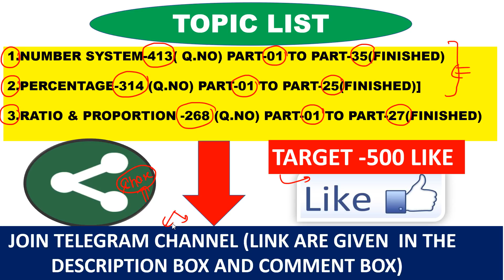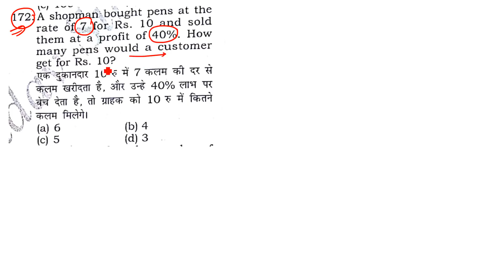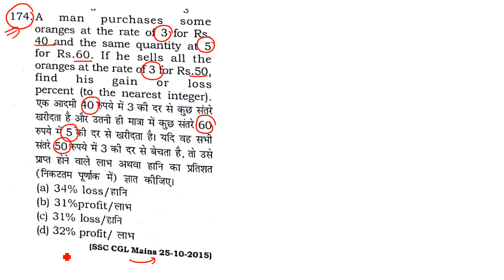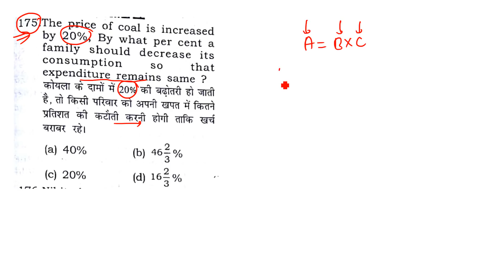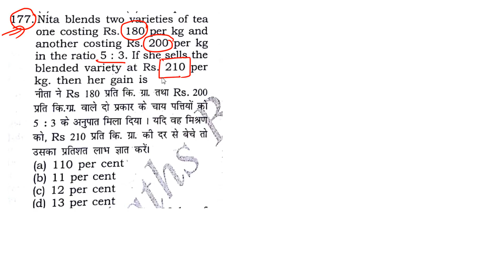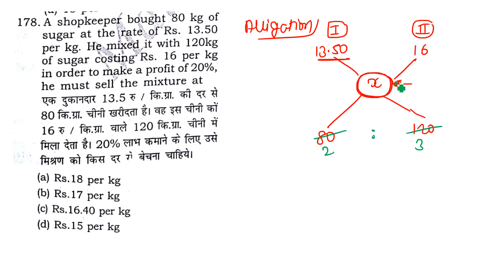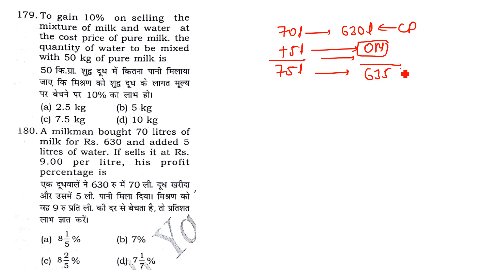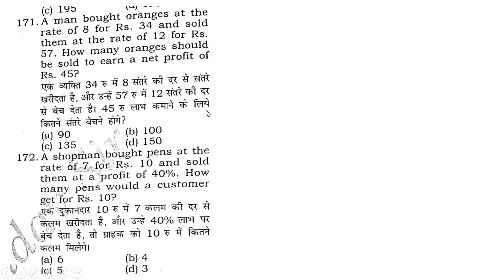PROFIT & LOSS PART-17[ 7300+ MATH BOOK RAKESH YADAV ]Q.NO-171 T0 180 FOR SSC CGL| CPO|CHSL|MTS|EXAM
PROFIT & LOSS[ 7300+ MATH BOOK RAKESH YADAV ] FOR SSC CGL| CPO||CHSL||RAILWAY

7300+ MATH [PREVIOUS YEAR QUESTION SERIES WILL START FOR SSC CGL|| CPO|| CHSL|| RAILWAY|| GOV EXAM
1.NUMBER SYSTEM
2.POWER INDICES AND SURDS
3.SIMPLIFICATION
4.MISCELLANEOUS
5.ALGEBRA
6.LCM AND HCF
7.PERCENTAGE
8.PROFIT AND LOSS
9.DISCOUNT
10.TRIGONOMETRY
11.HEIGHT AND DISTANCE
12.GEOMETRY AND CO-ORDINATE GEOMETRY
13.AVERAGE
14.RATIO AND PROPORTION
15.PATNERSHIP
16.MIXTURE AND ALLIGATION
17.SIMPLEINTEREST
18.COMPOUND INTEREST
19.TIME AND WORK
20.PIPE AND CISTERN
21.MENSURATION
22.TIME SPEED AND DISTANCE
23.BOAT AND STREAM
24.STATISTICS AND DATA INTEPERATION

7300+ MATH [PREVIOUS YEAR QUESTION SERIES WILL START FOR SSC CGL|| CPO|| CHSL|| RAILWAY|| GOV EXAM
1.NUMBER SYSTEM
2.POWER INDICES AND SURDS
3.SIMPLIFICATION
4.MISCELLANEOUS
5.ALGEBRA
6.LCM AND HCF
7.PERCENTAGE
8.PROFIT AND LOSS
9.DISCOUNT
10.TRIGONOMETRY
11.HEIGHT AND DISTANCE
12.GEOMETRY AND CO-ORDINATE GEOMETRY
13.AVERAGE
14.RATIO AND PROPORTION
15.PATNERSHIP
16.MIXTURE AND ALLIGATION
17.SIMPLEINTEREST
18.COMPOUND INTEREST
19.TIME AND WORK
20.PIPE AND CISTERN
21.MENSURATION
22.TIME SPEED AND DISTANCE
23.BOAT AND STREAM
24.STATISTICS AND DATA INTEPERATION

7300+ MATH [PREVIOUS YEAR QUESTION SERIES WILL START FOR SSC CGL|| CPO|| CHSL|| RAILWAY|| GOV EXAM
1.NUMBER SYSTEM
2.POWER INDICES AND SURDS
3.SIMPLIFICATION
4.MISCELLANEOUS
5.ALGEBRA
6.LCM AND HCF
7.PERCENTAGE
8.PROFIT AND LOSS
9.DISCOUNT
10.TRIGONOMETRY
11.HEIGHT AND DISTANCE
12.GEOMETRY AND CO-ORDINATE GEOMETRY
13.AVERAGE
14.RATIO AND PROPORTION
15.PATNERSHIP
16.MIXTURE AND ALLIGATION
17.SIMPLEINTEREST
18.COMPOUND INTEREST
19.TIME AND WORK
20.PIPE AND CISTERN
21.MENSURATION
22.TIME SPEED AND DISTANCE
23.BOAT AND STREAM
24.STATISTICS AND DATA INTEPERATION

7300+ MATH [PREVIOUS YEAR QUESTION SERIES WILL START FOR SSC CGL|| CPO|| CHSL|| RAILWAY|| GOV EXAM
1.NUMBER SYSTEM
2.POWER INDICES AND SURDS
3.SIMPLIFICATION
4.MISCELLANEOUS
5.ALGEBRA
6.LCM AND HCF
7.PERCENTAGE
8.PROFIT AND LOSS
9.DISCOUNT
10.TRIGONOMETRY
11.HEIGHT AND DISTANCE
12.GEOMETRY AND CO-ORDINATE GEOMETRY
13.AVERAGE
14.RATIO AND PROPORTION
15.PATNERSHIP
16.MIXTURE AND ALLIGATION
17.SIMPLEINTEREST
18.COMPOUND INTEREST
19.TIME AND WORK
20.PIPE AND CISTERN
21.MENSURATION
22.TIME SPEED AND DISTANCE
23.BOAT AND STREAM
24.STATISTICS AND DATA INTEPERATION

7300+ MATH [PREVIOUS YEAR QUESTION SERIES WILL START FOR SSC CGL|| CPO|| CHSL|| RAILWAY|| GOV EXAM
1.NUMBER SYSTEM
2.POWER INDICES AND SURDS
3.SIMPLIFICATION
4.MISCELLANEOUS
5.ALGEBRA
6.LCM AND HCF
7.PERCENTAGE
8.PROFIT AND LOSS
9.DISCOUNT
10.TRIGONOMETRY
11.HEIGHT AND DISTANCE
12.GEOMETRY AND CO-ORDINATE GEOMETRY
13.AVERAGE
14.RATIO AND PROPORTION
15.PATNERSHIP
16.MIXTURE AND ALLIGATION
17.SIMPLEINTEREST
18.COMPOUND INTEREST
19.TIME AND WORK
20.PIPE AND CISTERN
21.MENSURATION
22.TIME SPEED AND DISTANCE
23.BOAT AND STREAM
24.STATISTICS AND DATA INTEPERATION

7300+ MATH [PREVIOUS YEAR QUESTION SERIES WILL START FOR SSC CGL|| CPO|| CHSL|| RAILWAY|| GOV EXAM
1.NUMBER SYSTEM
2.POWER INDICES AND SURDS
3.SIMPLIFICATION
4.MISCELLANEOUS
5.ALGEBRA
6.LCM AND HCF
7.PERCENTAGE
8.PROFIT AND LOSS
9.DISCOUNT
10.TRIGONOMETRY
11.HEIGHT AND DISTANCE
12.GEOMETRY AND CO-ORDINATE GEOMETRY
13.AVERAGE
14.RATIO AND PROPORTION
15.PATNERSHIP
16.MIXTURE AND ALLIGATION
17.SIMPLEINTEREST
18.COMPOUND INTEREST
19.TIME AND WORK
20.PIPE AND CISTERN
21.MENSURATION
22.TIME SPEED AND DISTANCE
23.BOAT AND STREAM